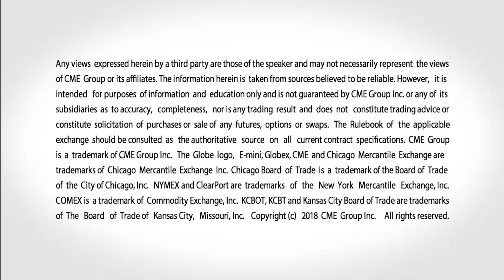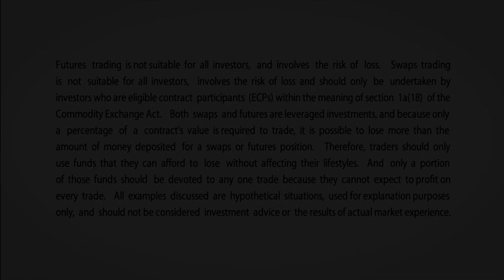January 17 Bonds Commentary: Todd Colvin